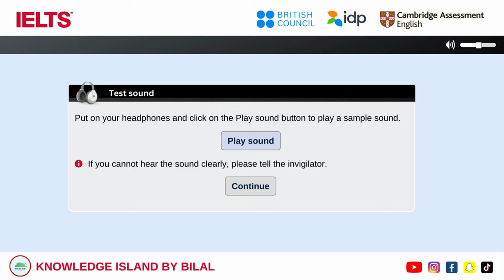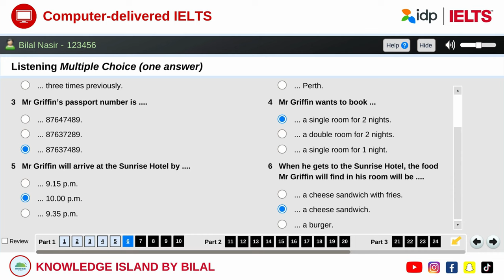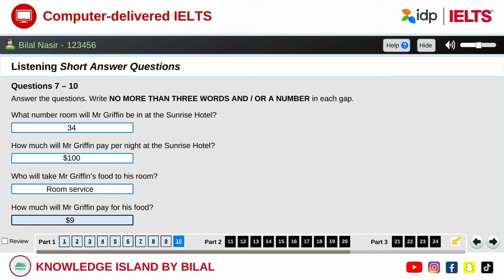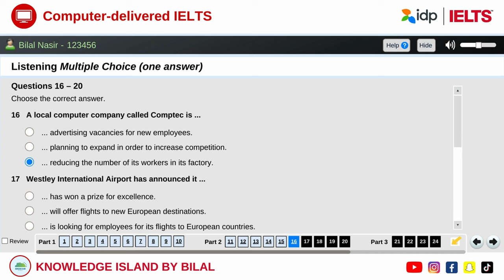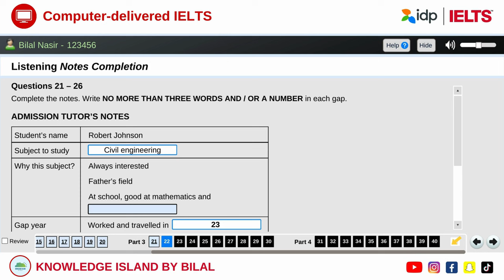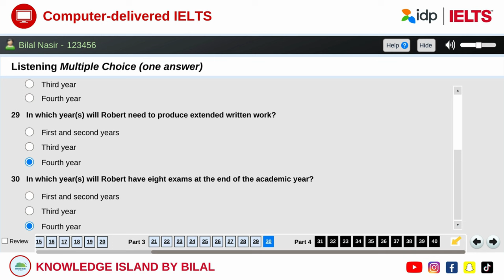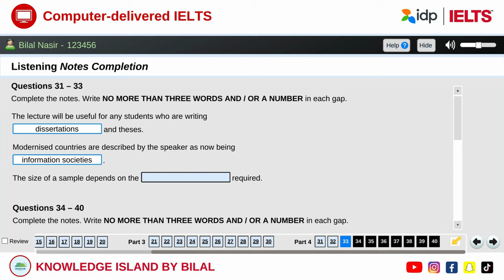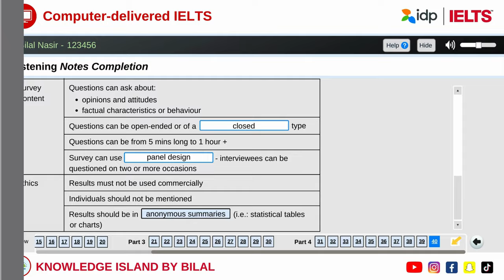IELTS Listening Test Computer Based | IELTS on Computer | British Council IDP IELTS Listening Test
In this video, you will go through official listening practice test for Computer-delivered IELTS exam. Here are some key features and aspects of the Computer-delivered IELTS Listening Test:

💻Digital Format: Unlike the traditional paper-based format, the Computer-delivered IELTS Listening Test is administered on a computer. Test-takers listen to recordings and answer questions on the computer interface.

🔊Headphones and Volume Control: Test-takers are provided with headphones to listen to the audio recordings. They also have control over the volume, allowing them to adjust it to a comfortable level.

📑Section Structure: The Listening Test consists of four sections, each with a different recording. The recordings include a range of accents and voices, representing various English-speaking contexts.

📰Question Types: The test includes a variety of question types such as multiple choice, matching, labeling diagrams, completing sentences, and short-answer questions. This diversity aims to assess different aspects of a test-taker's listening abilities.

⏱Time Allocation: The total time for the Listening Test is around 30 minutes. Test-takers are provided with time to review their answers after each section, and they can also take notes throughout the test.

🌐Transfer of Answers: Unlike the paper-based test where answers are marked on an answer sheet, in the computer-delivered format, test-takers type their answers directly into the computer. This requires good typing skills and careful attention to spelling and grammar.

🛒Practice Materials: To help test-takers become familiar with the computer-delivered format, official IELTS practice materials are available online. These materials include sample questions and practice tests that simulate the actual test experience.

💯Scoring: The Listening Test is scored based on the number of correct answers. There is no penalty for incorrect answers, so test-takers are encouraged to attempt all questions.

The test is solved for you as you go through the test. Answers are matched from answer key after attempting the test.

This video includes 4 question types and 40 questions including:

- Note Completion
- Multiple Choice
- Short Answer Questions
- Table Completion

00:00 - 00:58        Introduction: Computer-delivered IELTS
00:59 - 07:04        Part 1: The Sunrise Hotel Booking
07:05 - 12:56        Part 2: News Broadcast on Robbery at Nicholls
12:57 - 18:43        Part 3: Admission Tutor's Notes
18:44 - 25:04        Part 4: Types of Surveys for Dissertations and Thesis
25:05 - 25:14        End Screen - More Videos